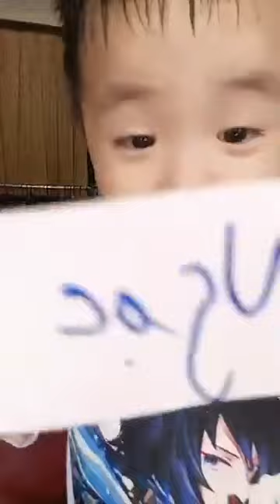Quần áo thời trang phụ kiện nữ xuất sứ trung quốc giá rẻ chị em vào xem mua hàng giam gia (2991)